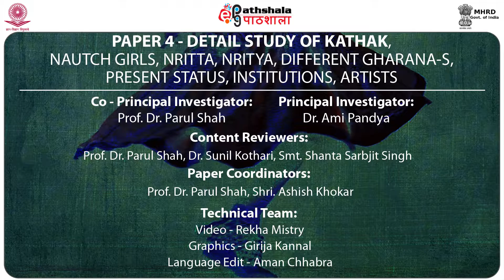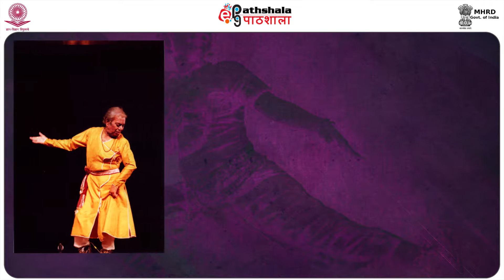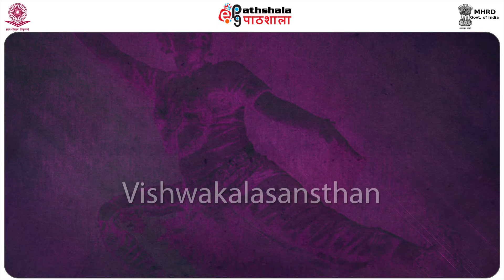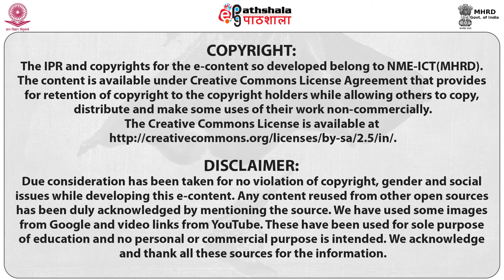A Survey Of Some Of Kathak Artists And Institutions (PERA)